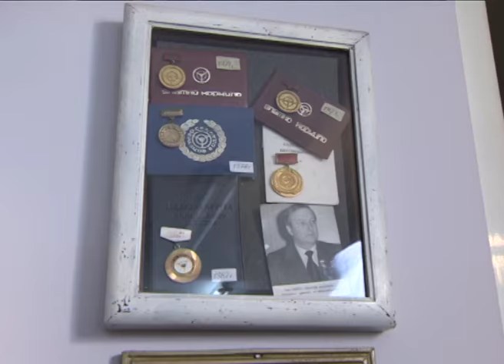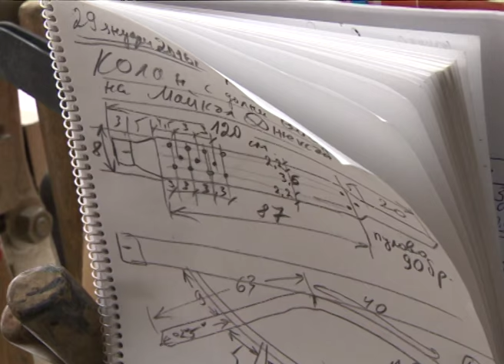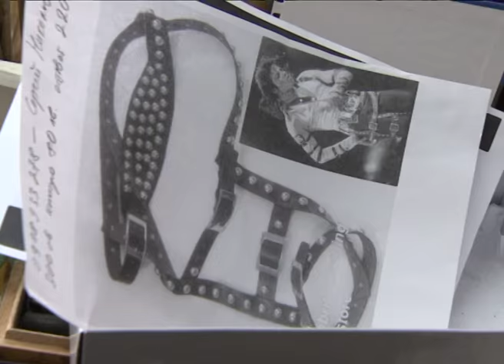Какво представлява занаятът на сарача?